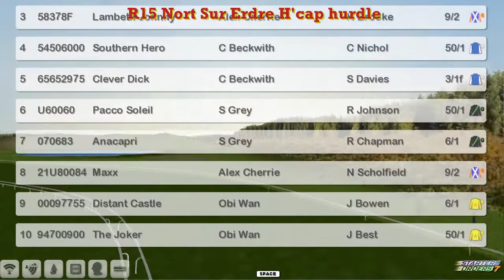NH WK13 R15 Nort Sur Erdre H'cap hurdle